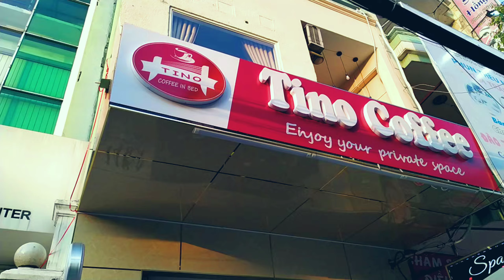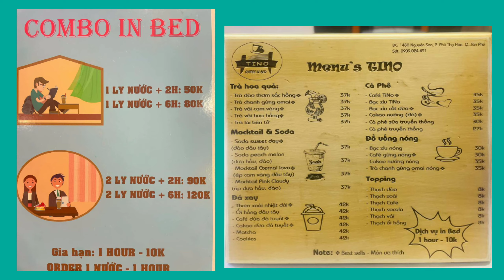Tino Coffee in Bed | Claude Diaz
Coffee Tino in bed is one of the newest and unique coffee Shops in Tan Phu District. The place is cozy and the staff are incredibly accomodating. Simply, it is one of the best places to unwind alone or with friends while having a sip of your favorite coffee. And not to mention, every corner is picturesque and instagramable.